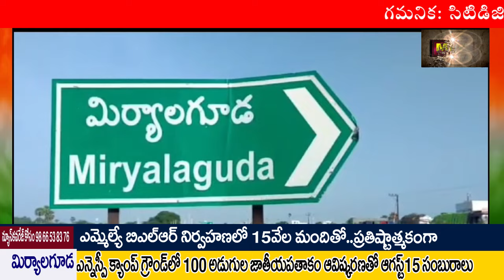MLGMLA BLRనిర్వహణలో 100 అడుగులమువ్వన్నెల జెండా రెపరెపలు